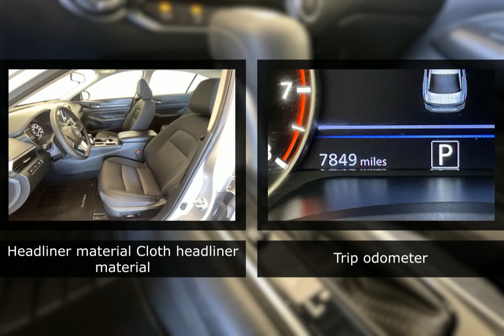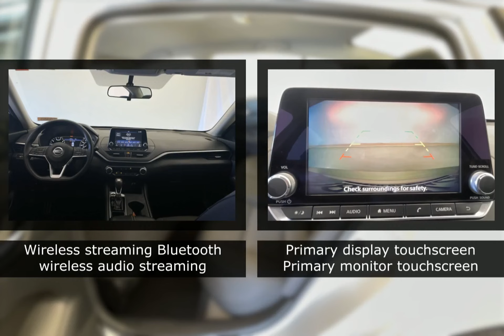2020 Nissan Altima E0353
2020 Nissan Altima E0353